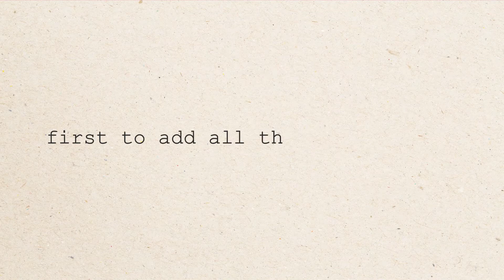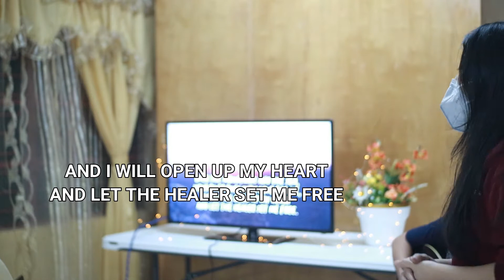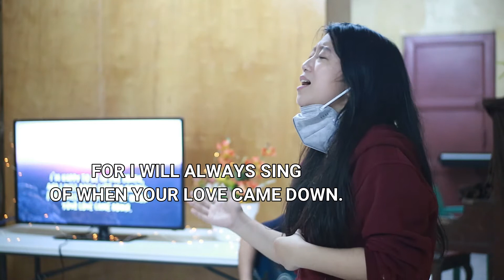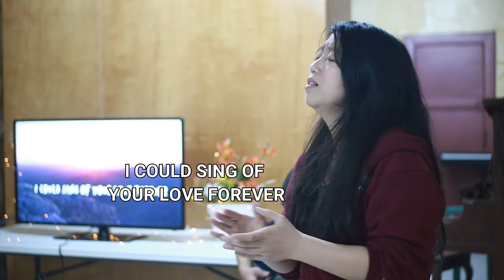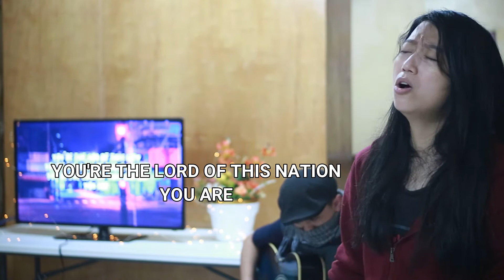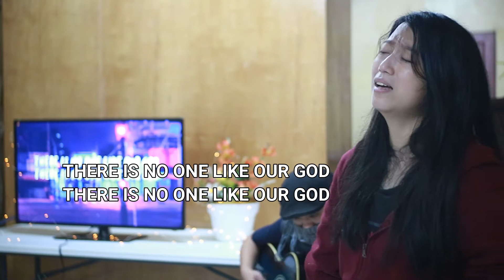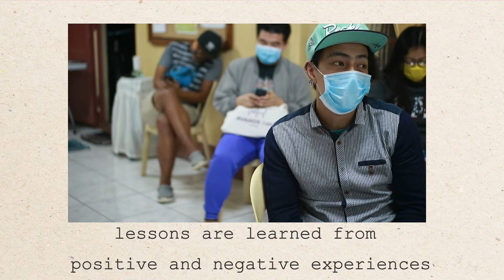Friday Youth Night (July 31, 2020)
PICO CHURCH OF THE NAZARENE